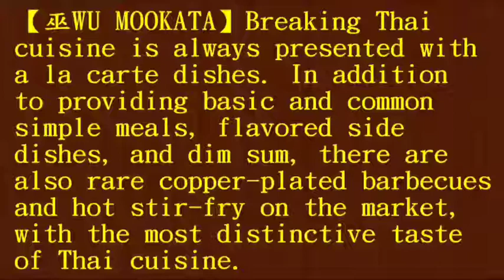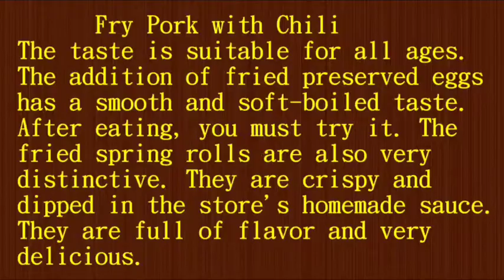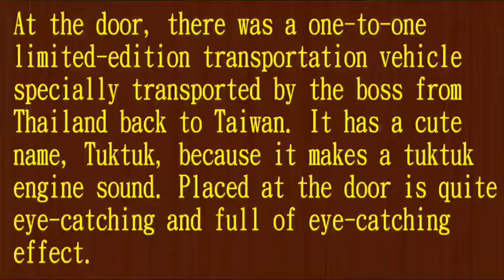巫 WU MOOKATA★Taichung Zhongxiao Night Must eat top Supper BBQ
★Taichung Must eat top Thai barbecue midnight BBQ  -Zhongxiao Night Market Supper Thai copper plate barbecue★巫WU MOOKATA★Taichung Must eat top Thai barbecue midnight BBQ  -Zhongxiao Night Market Supper Thai copper plate barbecue★【巫WU MOOKATA】Breaking Thai cuisine is always presented with a la carte dishes. In addition to providing basic and common simple meals, flavored side dishes, and dim sum, there are also rare copper-plated barbecues and hot stir-fry on the market, with the most distinctive taste of Thai cuisine. Specialize in research and play, let Thai cuisine through innovative breakthroughs, you can also play a different taste! 〝Innovative Thai-style grilled meat on a copper plate, haven’t you tried this！〞Open：Tuesday to Friday 17:00~00:00  Saturday to Sunday 11:30~14:30 17:00~00:00 Closed on Monday
Address：No. 2, Ln. 17, Hezuo St., South Dist., Taichung City 402, Taiwan
(Near Zhongxiao Night Market)